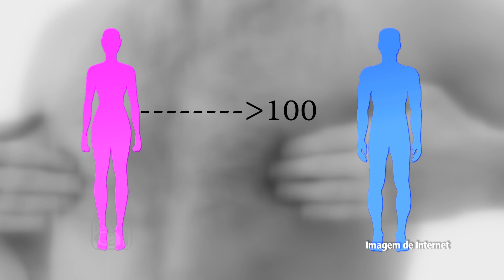Saúde e Bem Estar - Dr Danilo Manente - Câncer de Mama em Homens